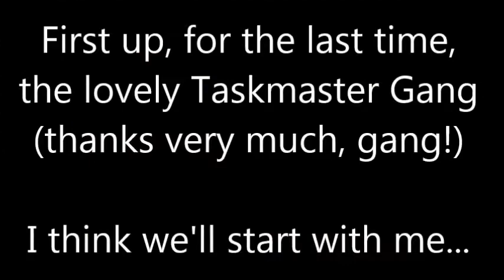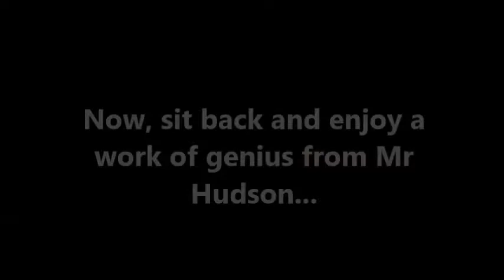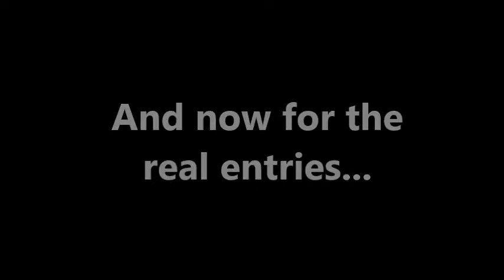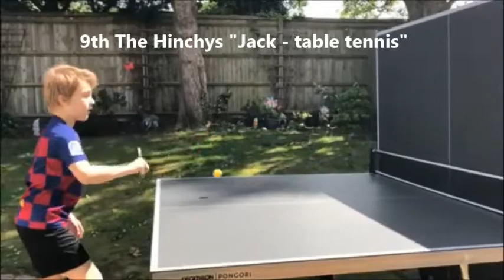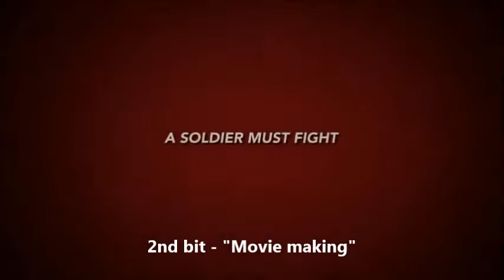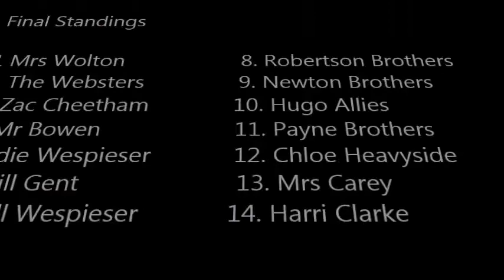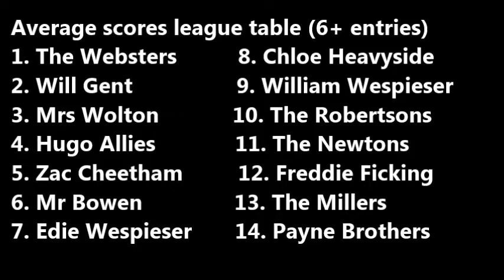Claires Court Does Taskmaster #10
So this is it, the final episode! This week, various Claires Court students show off a vast array of talents, before the overall winners are revealed, and the Taskmaster Gang pick their favourite moments from the series.
Thanks to all of those who have taken part and I will see you in school!